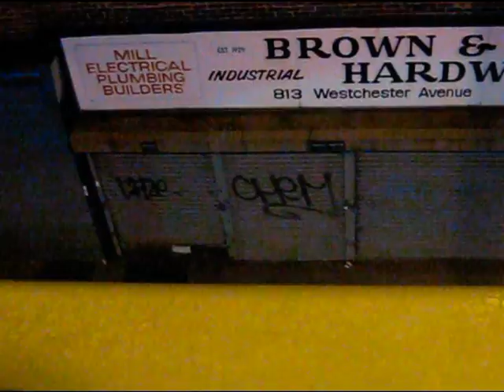Rela En Tripa